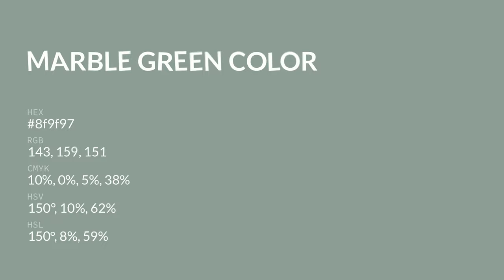Marble Green color 8f9f97 hex color - Green color - Warm color 8f9f97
What color is Marble Green ? 8f9f97 hex color - Green color - Warm color 8f9f97

Hex 8f9f97 Color Code is also known as Marble Green color.